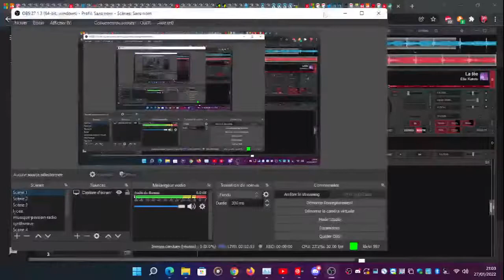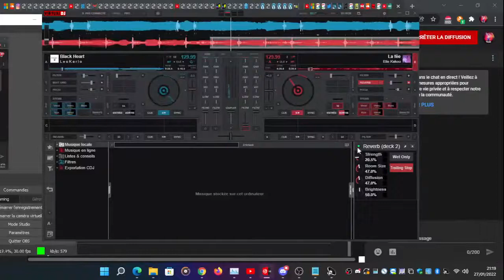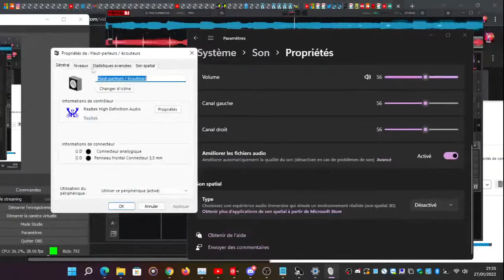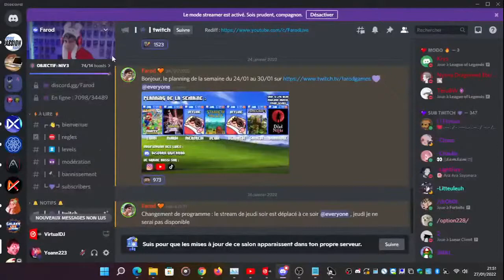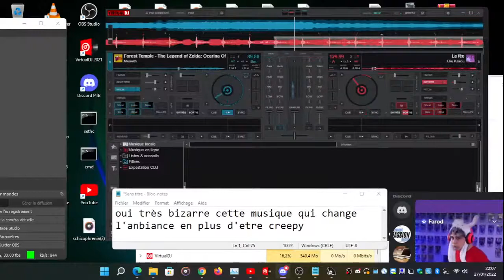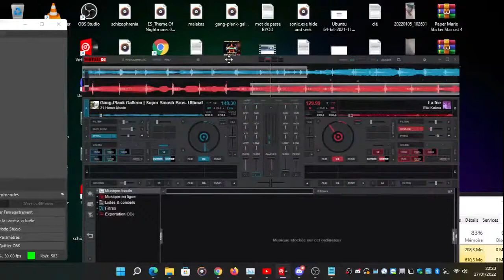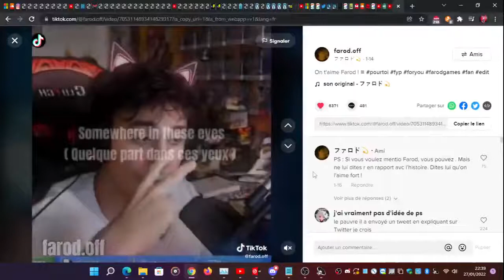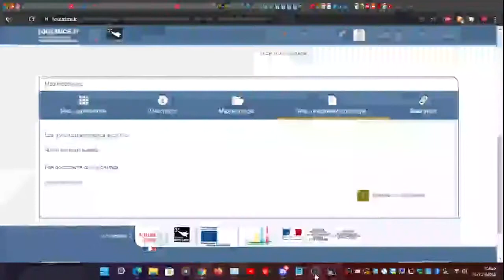"test" on music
0:30-18:04 Elie kakou - la fée
18:09-25:48 L e o K a r l o - Black Heart
26:18-29:33 Mareux -The Perfect Girl
30:05-37:39 Rune RK - Calabria (Firebeatz Remix)
38:13-45:22 Henery Hawk, Foghorn Leghorn - Chickenhawk
41:33-41:45 - Chickenhawk
43:21-43:25 - Chickenhawk
45:05-45:20 - Chickenhawk
46:06-48:13 punkinloveee & h3artcrush - freak show [prod. dullxx]
48:53-1:00:44 Zlad! - Elektronik Supersonik
54:57-58:50 IOSYS - Marisa Stole The Precious Thing (cut)
1:01:02-1:08:27 The Legend of Zelda: Ocarina Of Time - Forest Temple
1:09:18-1:16:18 Farod - PEAU MÉTAL (Clip)
1:16:54-1:20:27 Hampton the Hampster - The HampsterDance Song
1:21:27-1:32:08 Super Smash Bros. Ultimate - Gang-Plank Galleon (King K. Rool's THEME
1:32:20-1:45:32 farod farodgames (Tiktok)